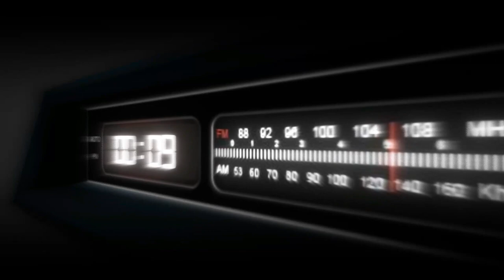COME E PERCHE' SI FINISCE COL DIRE SI: IL PRINCIPIO DEL CONTRASTO TRA LE TECNICHE DI PERSUASIONE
il principio del contrasto determina la differenza che avvertiamo fra due cose presentate una dopo l'altra, e ci spinge a valutare diversamente un prodotto o un oggetto in base a ciò che ci è stato mostrato prima, e rientra perciò di diritto nelle tecniche di persuasione (le armi della persuasione di Robert Cialdini).

Questa è un’arma di comunicazione tipica dei processi di persuasione e usata quasi sempre nei processi di vendita. E' una tecnica di vendita in cui l’interlocutore non si accorge del condizionamento perchè determina le sue scelte basandosi dai risultati prodotti dai suoi sensi.
 E' un processo eticamente corretto volto a enfatizzare le qualità di un elemento ponendole in contrapposizione con un altro.

Nelle tecniche di persuasione è di sicuro la più immediata e la più diffusa.